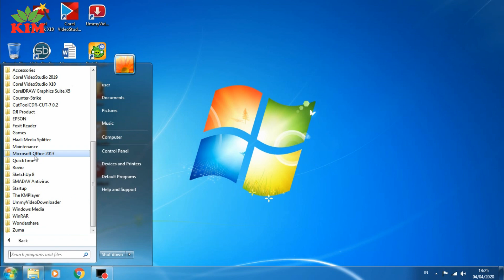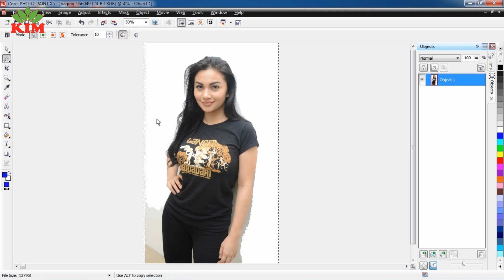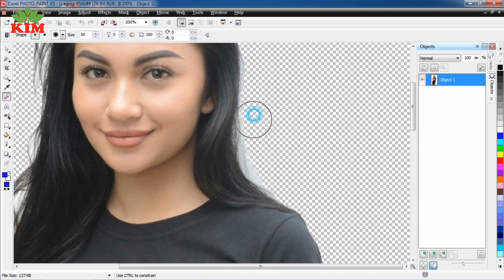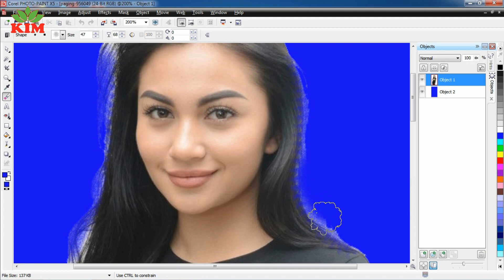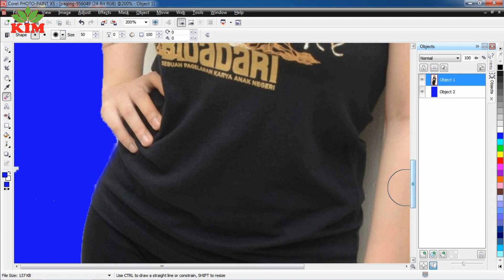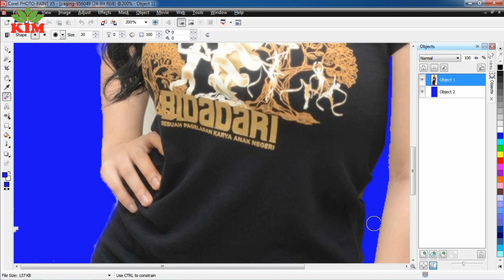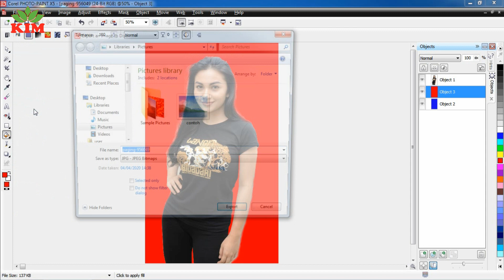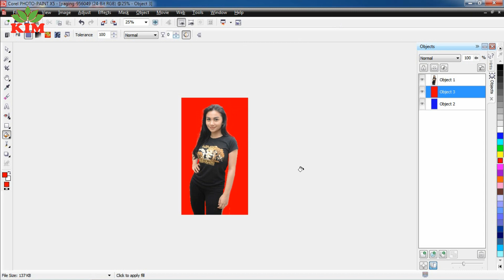Om Kim | Cara mengganti baground foto Menggunakan Corel PHOTO PAINT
Tutorial Cara mengganti baground foto Dengan Mudah Menggunakan Corel PHOTO PAINT
Hai Sobat Omkim, dalam video kali ini omkim akan berbagi ilmu pengetahuan bagaimana cara  mengganti baground foto dengan mudah dan cepat menggunakan aplikasi software Corel Photo-Paint, toton video kami ya, anda pasti bisa.